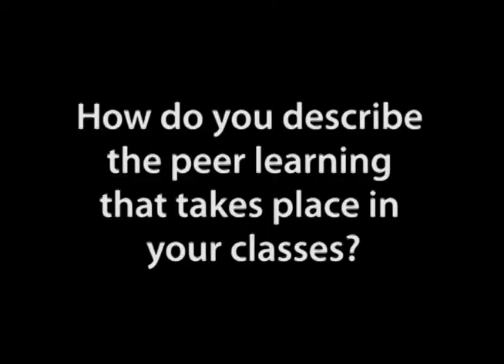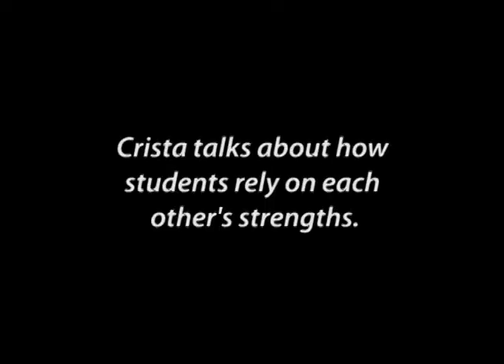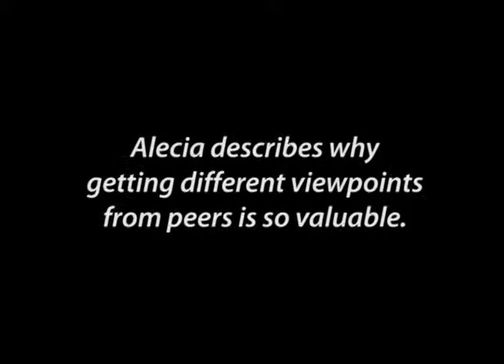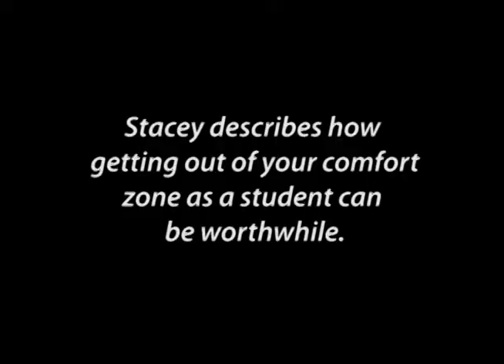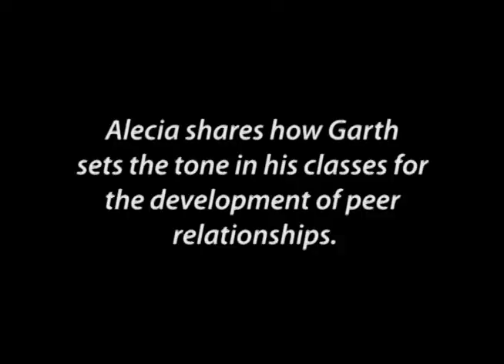One Room Schoolhouse (part 3 of 4, Garth Amundson)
Garth Amundson (Art) describes his classroom as a "one-room-schoolhouse" where students extend their learning by sharing their strengths in the classroom; several of his students share their perspectives on peer learning in his classes.